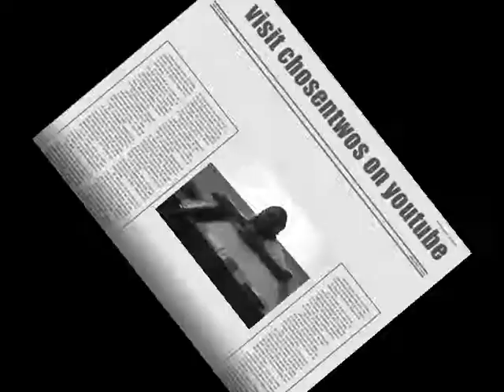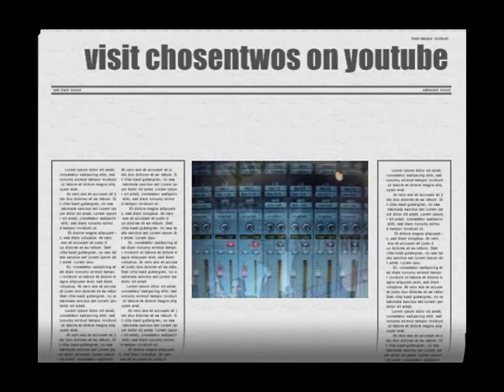E.T. 4 ETERNITY....Speaks ...Versatility FROM Ft. Pierce Fl.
New mix cd coming soon. w feat. Ft. Pierce Willie, Slim G, Dutch Fontana, Xa Dae & More along with the new studio album "M.L.I.H.".
Featured Promotions:

"COWARD", "Jobs That Pay", Y'all Scared, "You Last", Crazy (Freestyle),

As the newest elements of fear and greed take over my hometown, Musically we will be doomed because of the segregation involved with the majority of the rap artist in my hometown... I STEP ON CHANGING THAT. E. T.